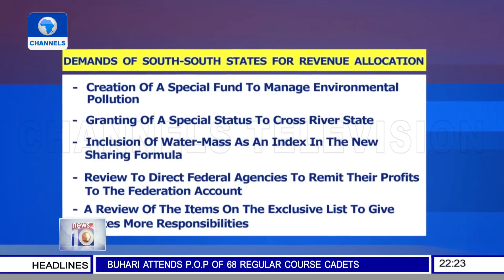Revenue Allocation: South South States Demand Special Status